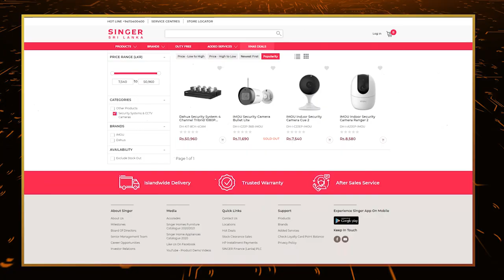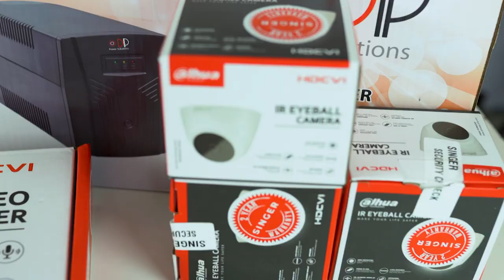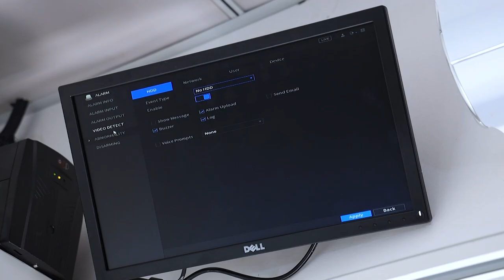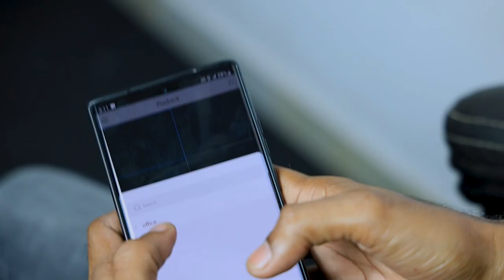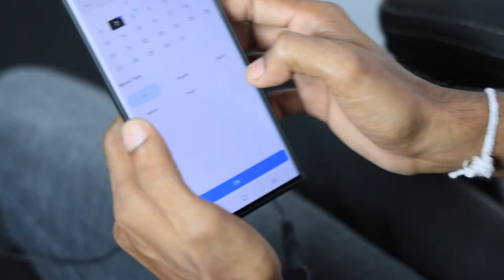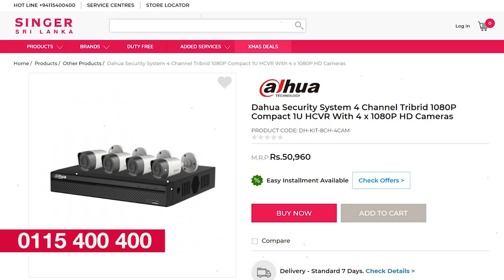CCTV Cameras in Sri Lanka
How much is CCTV in Sri Lanka? How many rupees is a CCTV camera? What is the best CCTV for home use? How can I see my security camera footage? Compare Security Systems & CCTV Cameras prices and buy online, Singer Sri Lanka has a wide range of Security Systems & CCTV Cameras in Sri Lanka. Dahua Security System 4 Channel Tribrid 1080P Compact. Sinhala Geek Show by Chanux Bro. cctv camera price in sri lanka singer digital camera  cctv camera price in sri lanka singer (sri lanka) cctv camera system wireless cctv camera system in sri lanka dahua cctv

Singer Authorized Dealers

SARASI COMPUTER HOUSE Ambalangoda /Kandy  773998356
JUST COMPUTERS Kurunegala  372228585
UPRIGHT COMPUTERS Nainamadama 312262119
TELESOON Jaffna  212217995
Galle IT Solutions Galle  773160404
NELSONS TRADING COMPANY Colombo 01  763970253
HOT LINK SOLUTIONS Gampaha  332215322
ASIRI MEDIA SOLUTIONS Kantale  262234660
RANMA SECURITY SYSTEMS Middeniya  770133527
SUPER LINE TECHNOLOGY Anuradhapura  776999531
SRI MARKET WEB SERVICE Bingiriya  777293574
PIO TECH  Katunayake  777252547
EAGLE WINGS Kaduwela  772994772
C & J COMPUTER Ambilipitiya  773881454
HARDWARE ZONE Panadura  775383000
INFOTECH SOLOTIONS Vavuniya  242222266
PC FRIENDS (PVT) LTD Vavuniya  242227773
Gils Techno Solutions Kegalle  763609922
COLOUR LIFE ENTERPRISES Polgasowita  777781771
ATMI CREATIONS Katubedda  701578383